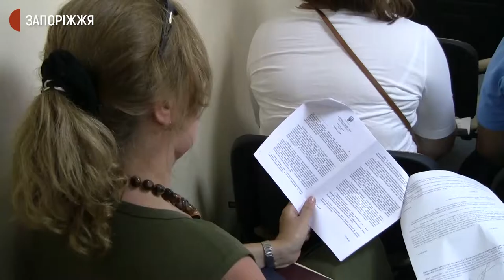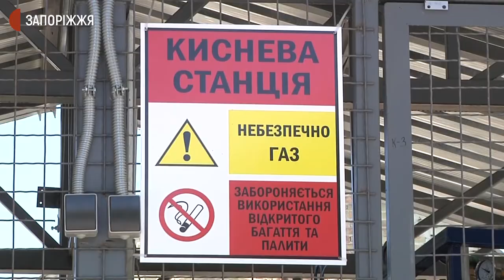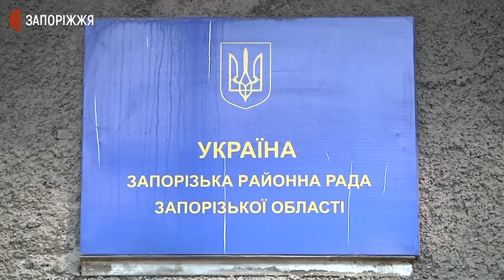Майно Запорізької центральної районної лікарні передали на баланс Широківської громади | Новини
Майно та майнові права "Запорізької центральної районної лікарні" безоплатно передали до комунальної власності Широківської територіальної громади. Рішення ухвалили депутати Запорізької районної ради більшістю голосів сьогодні під час сесії. Як це було — бачили журналісти Суспільного.